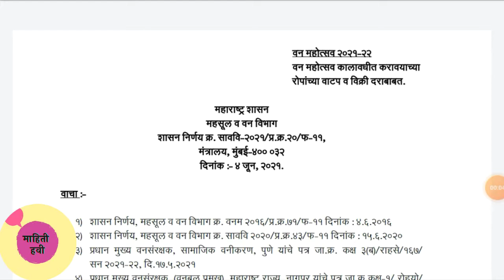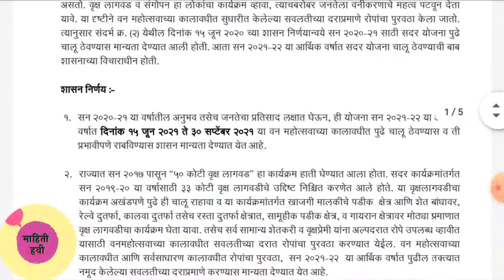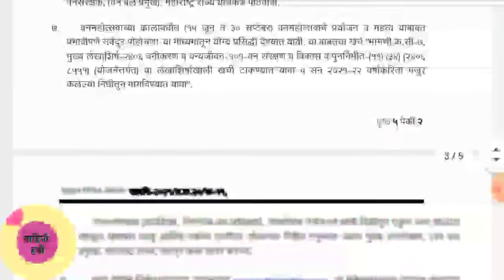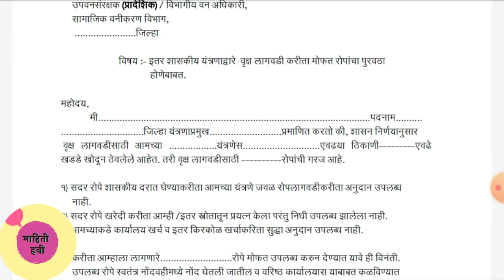वृक्ष लागवड अनुदान योजना ! मोफत व 50% अनुदानावर ! सर्व प्रकारचे रोपे व कलम ! GR व मागणी अर्ज !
मित्रांनो आपल चैनल आवडल तर नक्की लाईक शेयर आणि सबस्क्राईब करायला विसरू नका.

वन महोस्तव 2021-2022 वन महोत्सव कालावधीत करावयाच्या रोपांच्या वाटप व विक्री दरबाबत.

GR Link:-